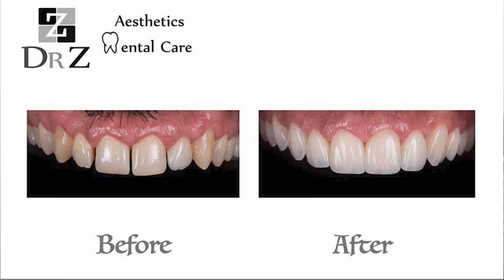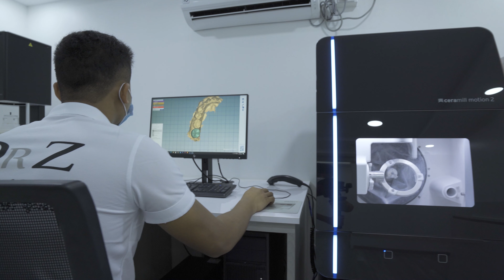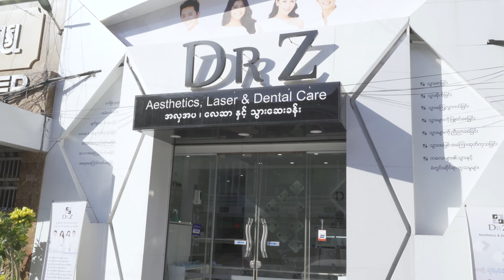သွားလှချင်တဲ့သူတွေအတွက်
နစ်သစ်မှာ သွားလှချင်တဲ့သူတွေကို လက်ဆောင်သွားပြုပြင်ပေးချင်လား
တာမှမဟုတ်မိမိကိုယ်ကိုယ် နှစ်သစ်မှာ လှပတဲ့သွားပြုပြင်ချင်ပါသလား Video ကိုအဆုံးထိကြည့်ပြီး Dr.Z က Discount ကိုရယူလို့ရပါပြီ။
DR. Thant Zaw Soe နဲ့ လဲအမေးမဖြေလုပ်ပေးထားပါတယ်။
( သတိ ၁လအပိုင်းအတွင်း booking ယူထားမှာ Discount ရမှာဖြစ်ပါတယ်၊ သွားပြင်တာကို booking ယူပြီးကြိုက်တဲ့အချိန်သွားပြင်လို့ရပါတယ်။ )